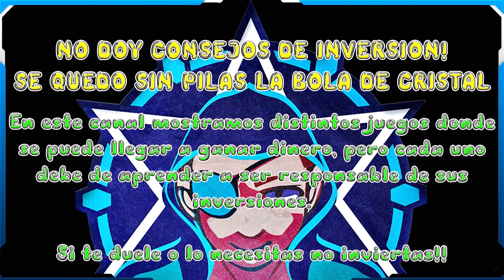🤖CyberTitans🤖 Aprendiendo a jugar Cap. 2!! Cristales y las Rotaciones!🔥Juego NFT BattleChess🔥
Domina las rotaciones de cristales y hazte con la victoria en @CyberTitans

crypto juegos
gratis